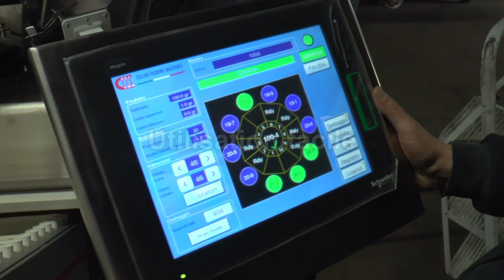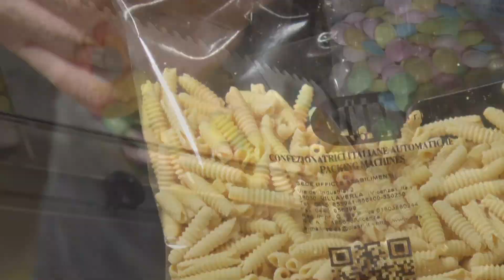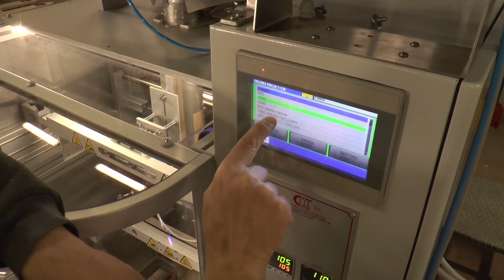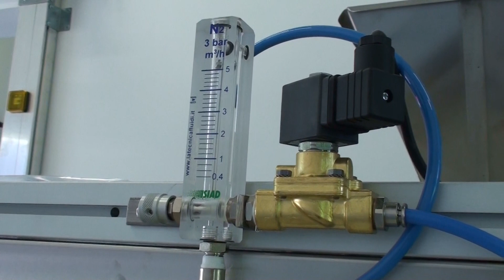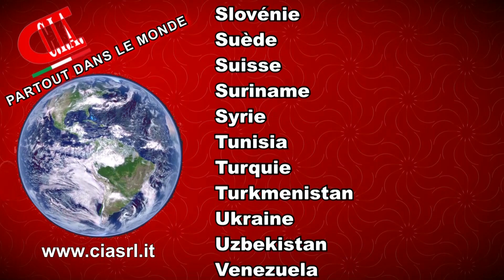Ligne d'emballage (bonbon, confiseries, fruit sec, pâtes, légumineuses)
On vous présente la ligne de  pesée et d’emballage composée par une trémie,  bande de chargement, peseuse «multi-tête par terre » et la l’emballeuse verticale BG37 pas à pas.

La particularité de cette ligne c’est qu’elle peut être mise dans des endroits pas particulièrement élevés, en permettant ainsi un meilleur « control machine » et en favorisant les diverses opérations di nettoyage sans avoir besoin d’échafaudage comme dans le cas des « multi-têtes » dans leurs versions standard.

Cette ligne est adaptée à l’emballage de beaucoup de produits comme : des pates courtes sèches, friandises et bonbons, fruits secs, légumes, épices, herbes aromatiques, et beaucoup d’autres produits granulés de différentes dimensions.
Une fois que le produit est pesé il est envoyé avec un tapis pas à pas à l’emballeuse bg 37 qui est ensuite renversé dans le sachet qui vient d’être formé par la bobine.

Notre machine ensacheuse automatique avec système de pesée multi-tête par terre peut être fourni avec différents accessoires comme :
🔸 Un dateur
🔸 Une imprimante di haute qualité qui permet d’imprimer des logos, des dates de péremptions et de productions, des tableaux de valeurs nutritionnelles, des codes barres et plusieurs autres choses
🔸 Un dispositif d’injection de gaz inertes qui améliorent la conservation dans certains produits.

✅ Dotée d’un PLC avec logiciel pour le calcul avancé de la combinaison des poids.
✅ Conçue et réalisée directement par C.I.A. confezionatrici dans son usine en province de vicence.
 ✅ Différentes personnalisations sont possibles

Découvrez d’autres solutions pour peser et emballer de nombreux produits en visitant notre site vidéo et notre site officiel